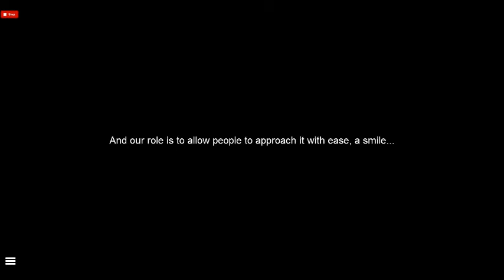CornFlakes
CornFlakes doe huehuehue